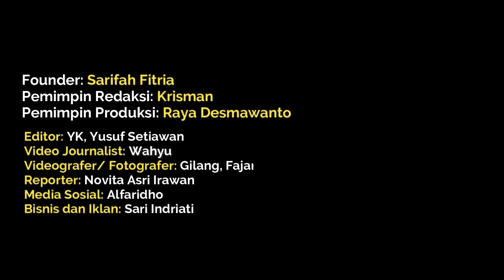Pelaku Narkoba Bersenjata Api Ditangkap Polda Riau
Dua orang pria yang diamankan oleh Ditres Narkoba Polda Riau merupakan komplotan narkoba yang sudah beraksi dalam satu tahun terakhir.

Saat ditangkap, petugas mendapati pelaku memiliki senjata api aktif bersama puluhan amunisinya.

penyidik masih mengembangkan kepemilikan senjata api ini, apakah digunakan untuk tindak kejahatan lain hingga dari siapa didapat.

sementara untuk narkoba, para pelaku yang berinisial ‘a’ dan ‘e’ ini sering mengedarkan diwilayah Kecamatan Tenayan Raya, Kota Pekanbaru.

Polda Riau masih terus mengembangkan kasus ini, mulai dari pihak yang memasok barang ilegal tersebut kepada pelaku  hingga orang-orang yang menjadi konsumen narkoba.

Polda Riau akan menindak tegas seluruh pihak yang terlibat dalam peredaran dan penyalahgunaan narkoba.